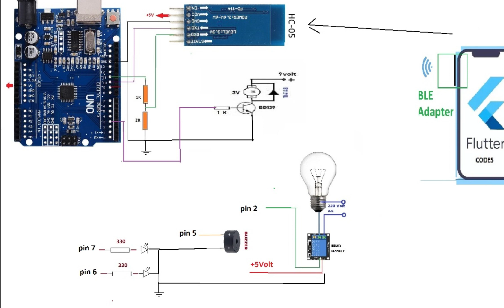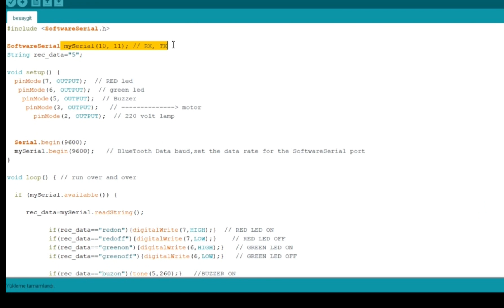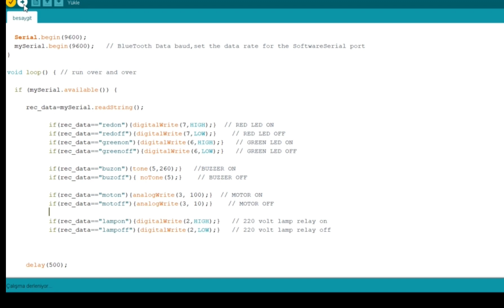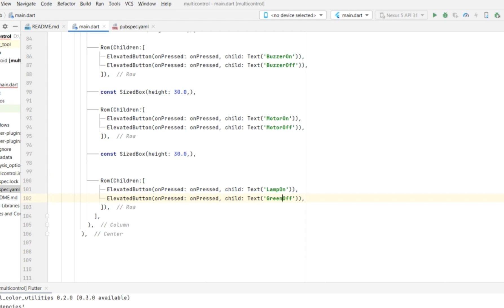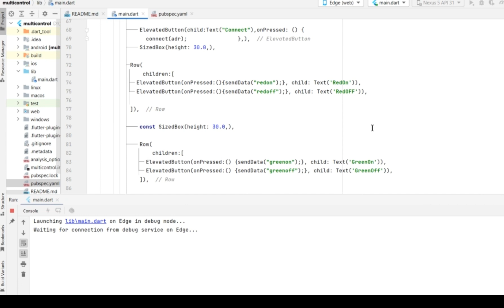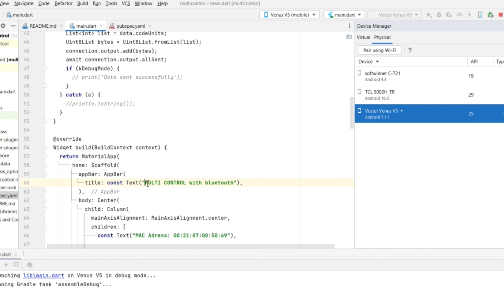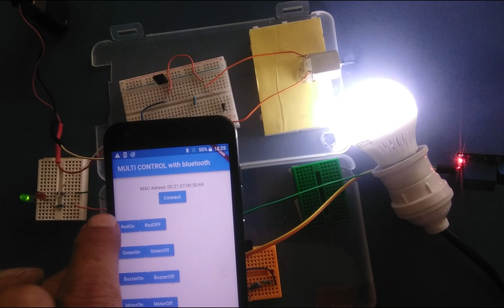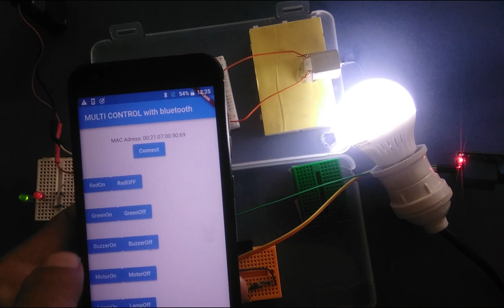How to control multiple things with Android phone?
In this application, we have combined the bluetooth control applications that we have done before. We have seen how to control two different colored led diodes, a buzzer, a DC motor and a 220 volt lamp with the same Android application.
You can check our previous videos about DC motor control, 220 volt lamp control, buzzer control and led control.

The HC05 Bluetooth module works in Slave mode in this application. So it has the task of receiving data from Android phone. In the control application we wrote with Flutter-Dart, the sendData function runs every time a button is pressed and sends string data to the hc05 module. For example; When we press the LedOn button, the data sent is "ledon". The way the other buttons work is the same.